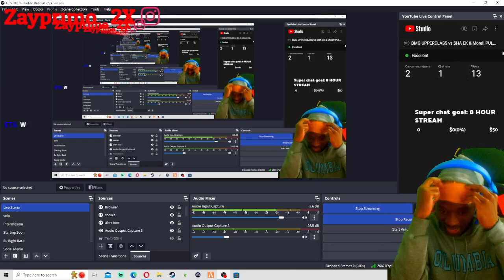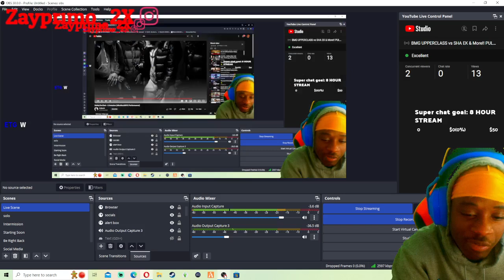Is This Drill Rapper UP NEXT?! BobbyTooTact - 6 Invasion (reaction)